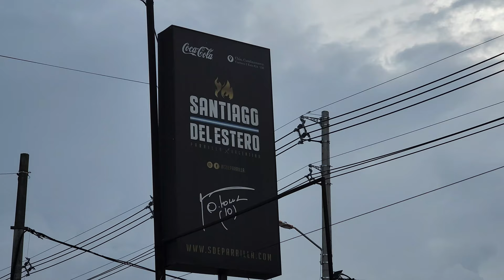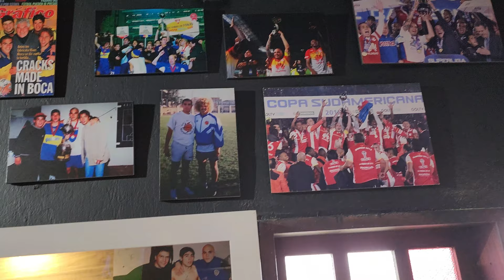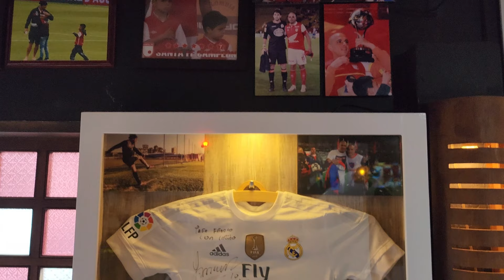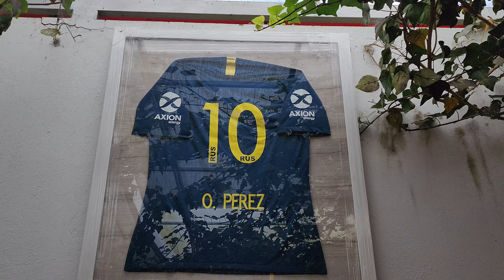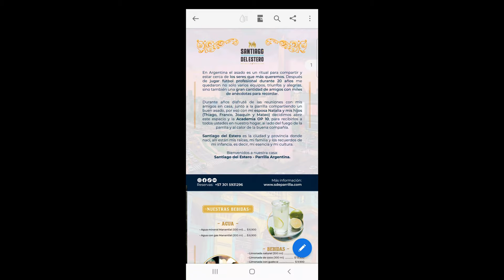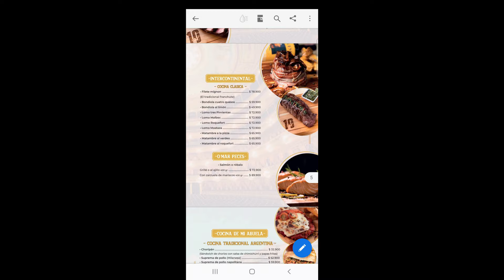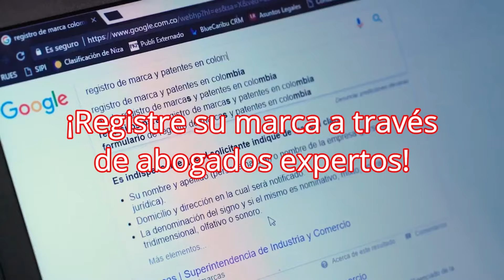Cómo es el RESTAURANTE de OMAR PÉREZ / Santiago del Estero - Parrilla Argentina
En este video veremos:

1. El restaurante Santiago del Estero, en Chía, de propiedad de Omar Pérez.
2. Menú completo del restaurante Santiago del Estero de Omar Pérez.
3. Detalles de los costos de las boletas para “El último tango”; el partido de despedida de Omar Pérez.

Omar Sebastián Pérez, nacido en el año 1981, en la provincia de Santiago del Estero, Argentina es uno de los futbolistas más reconocidos y queridos en Colombia.

Y precisamente con el nombre del lugar donde nació, ha fundado un restaurante de parrilla argentina en Chía, Cundinamarca. Te dejo la dirección del lugar en pantalla, así como en la descripción de este video: Carrera 2 Este # 24 - 150; Chía.

Quédate hasta el final de este video, porque te mostraré todo acerca de este restaurante y tendremos la oportunidad de interactuar con el gran Omar Pérez.

Omar Pérez llegó a Colombia en el año 2004 proveniente del Boca Juniors de Argentina. El primer equipo colombiano que apostó por su talento fue el Junior de Barranquilla, donde fue campeón, para posteriormente jugar en algunos otros equipos colombianos y finalizar su carrera en el Independiente Santa Fe, equipo donde se consagró siendo varias veces campeón de la liga colombiana y campeón de la copa sudamericana.

El restaurante es como un museo, donde encontrarás camisetas de los equipos donde jugó Omar Pérez, así como camisetas de sus amigos e ídolos. También encontrarás numerosas fotos que rememoran momentos clave de la carrera de Omar Pérez.

En el restaurante también hay una tienda para que compres suvenires o recuerdos de tu visita.

Semana tras semana, muchos hinchas del Santa Fe o de cualquier otro club, pues aquí no importan los colores, las regiones o las hinchadas, solo pasar un rato agradable, vienen a este restaurante para vivir la experiencia gastronómica o, quien quita, encontrarse a Omar Pérez y tomarse una foto con él. Una persona que trabaja en el restaurante le contaba a nuestro canal que hay hinchas que ahorran durante varios meses para venir a conocer el restaurante.

El ambiente del restaurante te lleva al país gaucho y como dato curioso te cuento que Omar Pérez tiene su academia de fútbol precisamente junto al restaurante.

Ya habiéndote contado como es el restaurante físicamente, quiero hablarte de la experiencia gastronómica. El restaurante se especializa en parrilla argentina y en él podrás encontrar muchos cortes de carnes nacionales e importados directamente desde las hermosas pampas argentinas.

El ambiente del restaurante está lleno de exquisita música y es amenizado por un grupo argentino del que te hablaré más adelante.

Quiero dejarte con el menú completo para que lo veas y lo analices antes de tu visita. Cabe anotar que no es precisamente un restaurante económico, pero la calidad de la comida es espectacular. En el restaurante también encontrarás algunas opciones para quienes no son amantes de las carnes e, incluso, un menú infantil.

En las siguientes imágenes verás algunos de los platos que disfruté esa tarde, como la entraña y el churrasco argentinos.

Y lo más chévere de nuestra visita, fue que tuvimos la oportunidad de conversar un ratico con Omar, quien les manda este mensaje a todos los seguidores de nuestro canal.

Otra cosa que quiero contarte es que este 10 de diciembre de 2022 será el partido de despedida y homenaje a Omar Pérez en el estadio El Campín de Bogotá. Te dejo los precios de las boletas, las cuales podrás comprar en TuBoleta.com. Cabe anotar que los precios no están para nada mal.

Y quiero hace una especial mención al grupo “Tango Criollo”,  quienes son los encargados de amenizar el restaurante. Son fuera de serie y te invito a ver algunos segunditos de su repertorio musical y sus buenas historias.